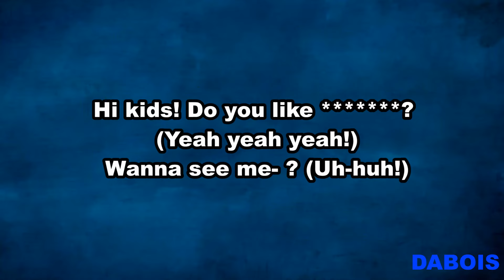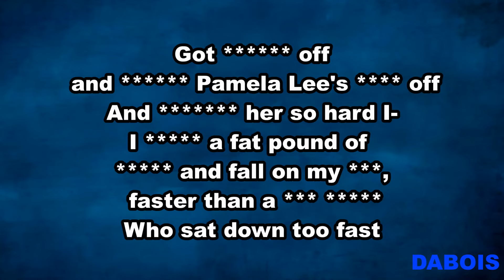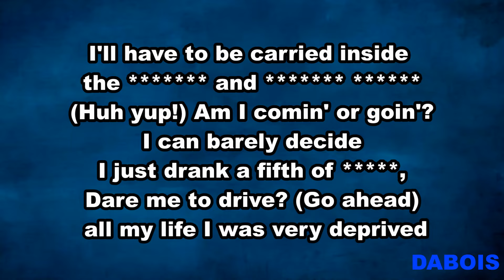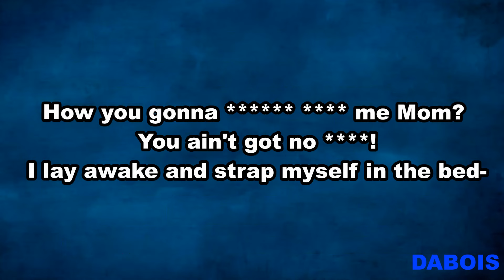Eminem - My Name Is (Clean - Lyrics)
👍CLEAN CONTENT! 👍

⚠️Warning: Contains explicit content! ⚠️